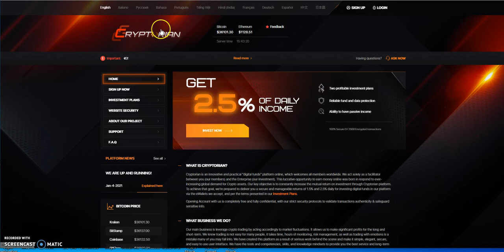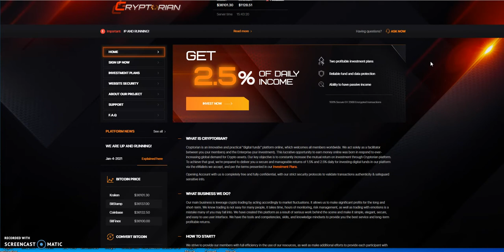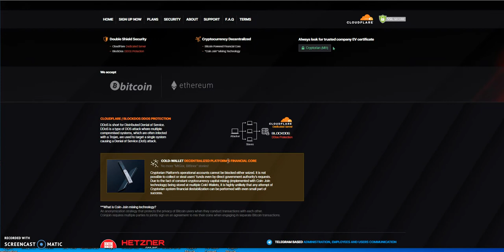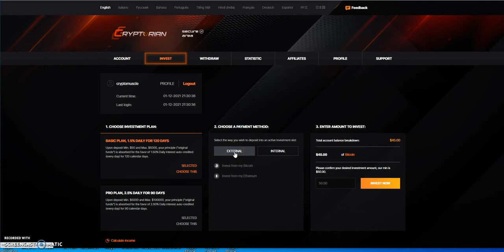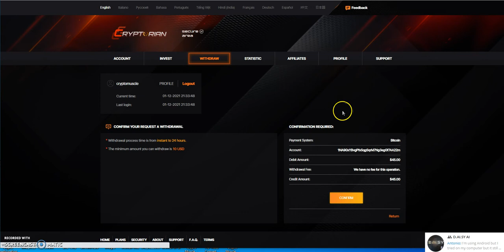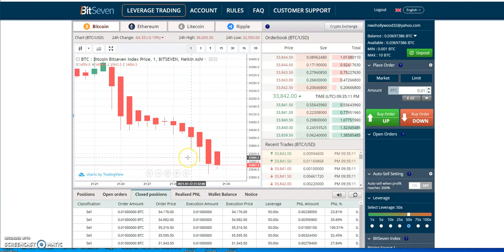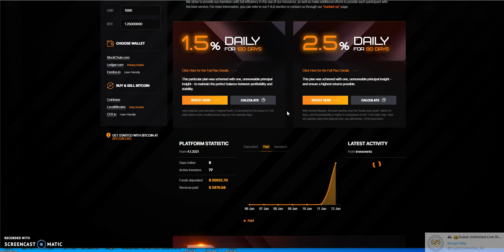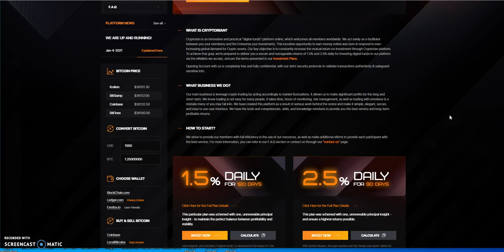Crypto HYIP Update - Cryptorian - Make up to 2.5% Daily for 90 Days - Nice Opportunity to Check Out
Episode 1191

-Earn 2x passive income or if you get at least 1 referral, you earn
up to 4x passive income - one of the best platforms

0.5% - 3% a day until 200% similar to CashFX

Make 3% Daily for 35 Days Plus Deposit Back

Make 4.5% Daily with optional 33% Deposit back after 15 days

For every user you invited, you will receive 0.2 ETH

4 slots remaining for free $10

Free $10 in COMP tokens - new or existing members
4 slots remaining for free $10

Free $10 in OXT tokens - new or existing members
2 slots remaining for free $10

Claim your 220 FREE Mirror Protocol (MIR) tokens
if you had 100 Uni on Nov 23rd